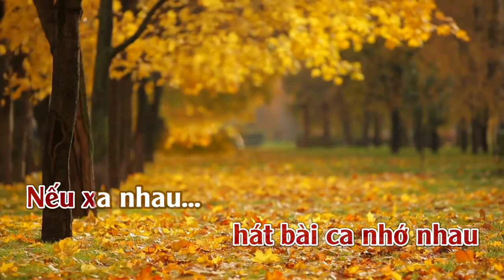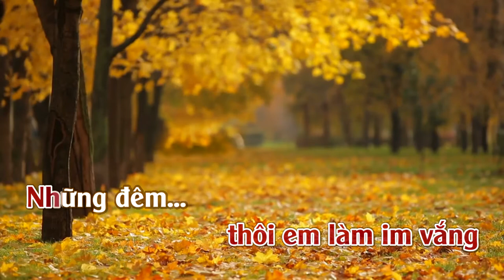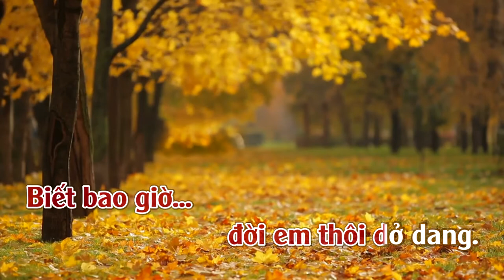Nếu Xa Nhau | Karaoke | Tone Nữ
Nếu Xa Nhau